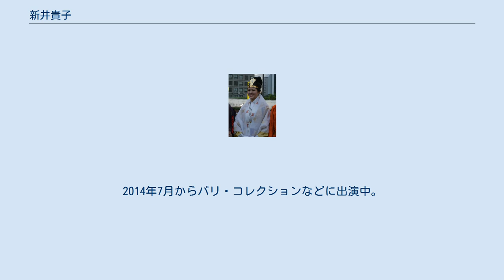新井貴子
韓国・朝鮮系日本人
新井 貴子（あらい きこ 1990年12月8日 - ）は日本のモデル、元アルティメット選手。
大阪府出身。
2012年度ミス日本グランプリ受賞者。
大阪体育大学健康・スポーツマネジメント学科卒業。
 実父は元プロ野球選手の新井宏昌、実姉にスリーハーツ財団代表で2011年度同大会・ミス日本ミス着物受賞者の新井寿枝がいる。
 大学時代、2010年「全日本学生アルティメット選手権大会」準優勝に輝くなど、同種目第一線で活躍。
 2012年ミス日本コンテストグランプリを受賞し、2011年度ミス日本の寿枝とともに「姉妹での2年連続ミス日本受賞」に輝いた。
「私の元気で、日本中に光を届けて明るくしたい」と力強く抱負を語り、将来は「世界で活躍できるファッションモデルを目指している。」と話す。
 2012年度ミス日本コンテスト前夜祭では、歴代のミス日本が選ぶ特別賞「ザ・ブリリアント賞」を受賞し、グランプリ賞とのダブル受賞となった。
 前夜祭・本選ともに「前年（2011年）に姉・寿枝が受賞したのでそれに続きたい」と寿枝を目標としていた。
2012年「世界アルティメット&ガッツ選手権大会」（堺市）のPR大使に就任した。
 ミス日本の任期終了後は、寿枝と共にシンガポールに移住。
2014年7月からパリ・コレクションなどに出演中。